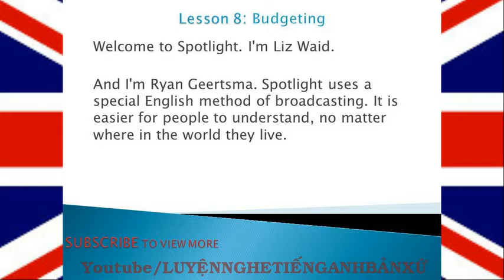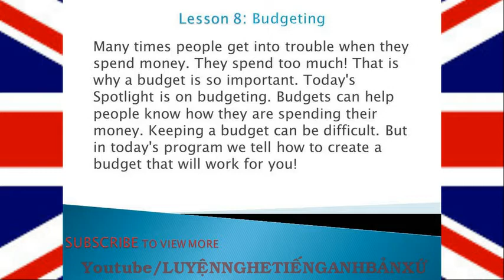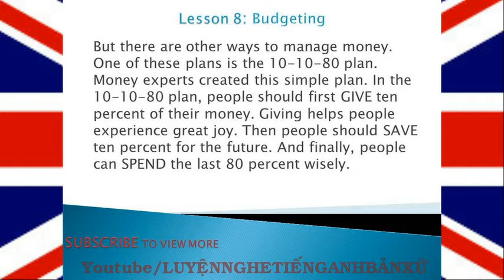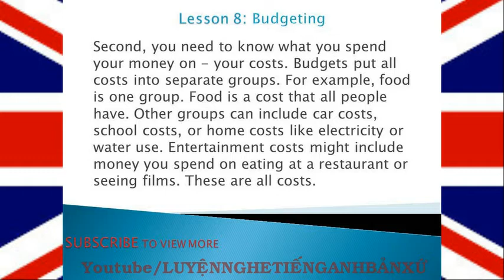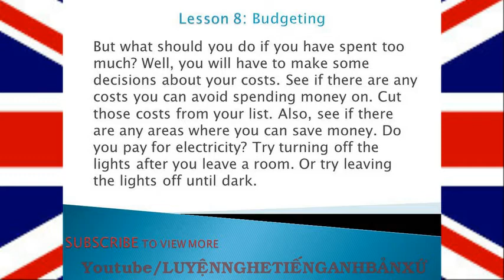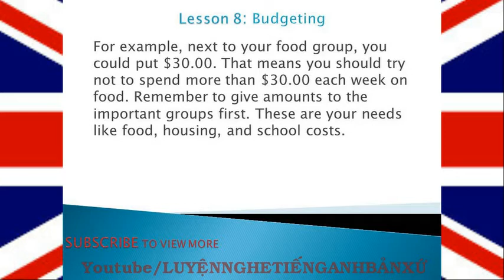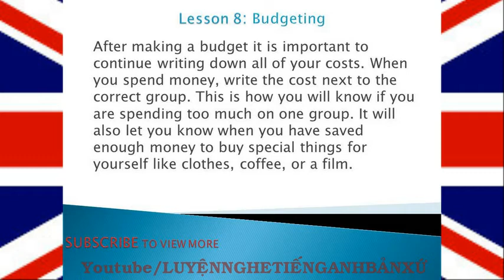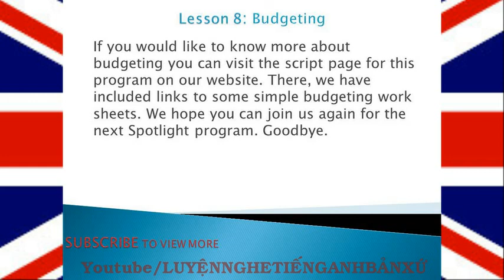Luyện phản xạ nghe nói tiếng Anh: [chủ đề tiền bạc] - Bài 8